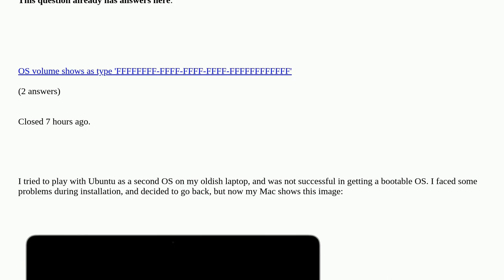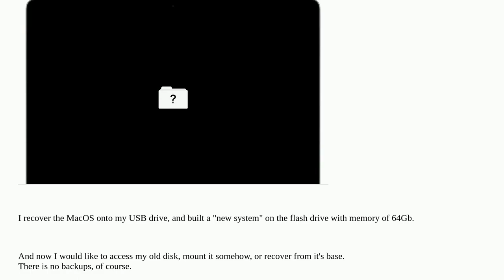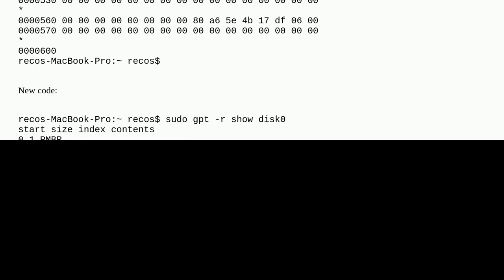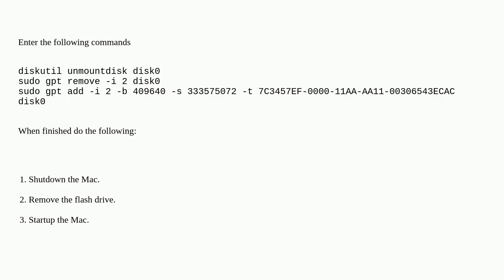Apple: Is it possible somehow recover HD on a MacBook Pro 2015? FFFFFFFF-FFFF-FFFF-FFFF-FFFFFFFFF...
Is it possible somehow recover HD on a MacBook Pro 2015? FFFFFFFF-FFFF-FFFF-FFFF-FFFFFFFFFFFF Partition type duplicate

A special thanks goes out to the community

  macos hard-drive data-recovery